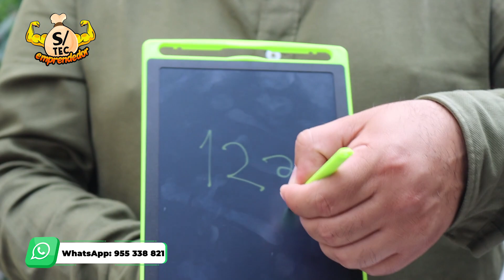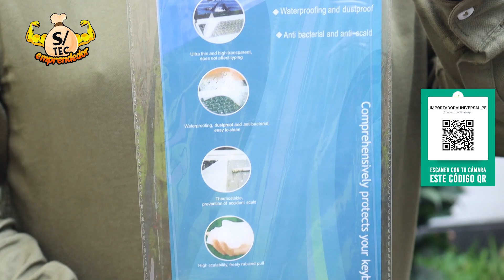TEC eMPRENDEDOR 01